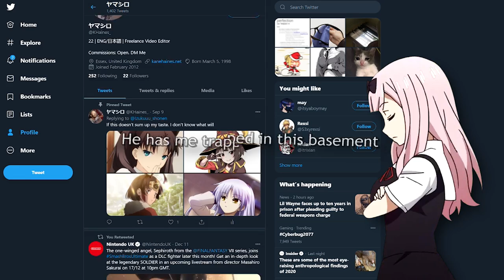Obito Uchiha - The Most Tragically MISUNDERSTOOD Naruto Villain!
After Sasuke Uchiha, Obito is easily the most divisive character in the Naruto franchise. There are just as many people who hate the character as there are people who love the character, with one group calling him the worst villain in the series and others calling him the most complex villain in Naruto. I myself at one point was guilty of downplaying Obito as a villain, however, a very close read of the Naruto manga reveals that Obito is easily the BEST villain in the Naruto franchise and EASILY the most complex villain. However, to truly understand the complexity and brilliance of Obito as a character you have to go beyond the surface level of the misconception people have in that he started the fourth great ninja war because of Rin, something Obito himself said to Kakashi. In fact, to truly grasp Obito's character, you have to do a extremely deep dive into both the Hero's Journey and The Path of the Tyrant King! So in today's newest installment of the Path of the Tyrant, we're going to take a look at Obito Uchiha and explain why No One Understands Obito and his journey on the Path of the Tyrant and the eventual redemption of Obito Uchiha at the end of the fourth great ninja war, when Obito saves Naruto and Kakashi from Kaguya's attack!

Thumbnail made by Asuki from Twitter
Video edited by KHaines